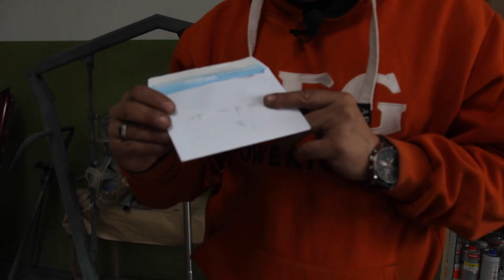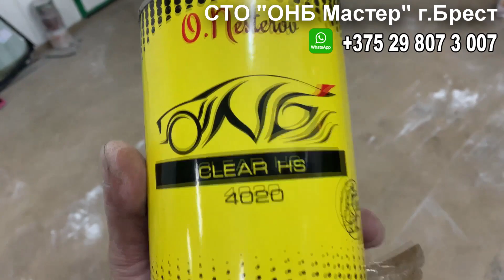КАК удалить ржавчину, быстро,надёжно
Защита от РЖАВЧИНЫ материалы и методы борьбы, мовиль онб, скоро в нашей линейке появится данный материал
🚗 Санкт-Петербург ул ФУЧИКА 19 магазин автопоинт павильон 36🚗
а так же на маркет плей